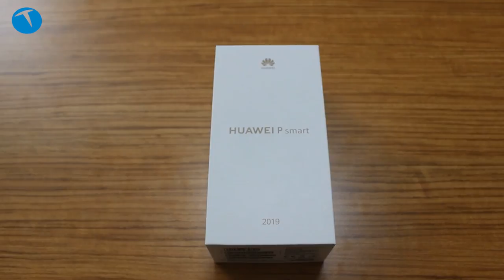Huawei P smart 2019 kutudan çıkıyor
Geçtiğimiz günlerde tanıtılan ve Türkiye pazarında satışa sunulan Huawei P smart 2019 test merkezimize geldi ve kutusundan çıkarıp genel özelliklerine baktık.

Bu içerikleri de izleyebilirsiniz:

İncelemeler